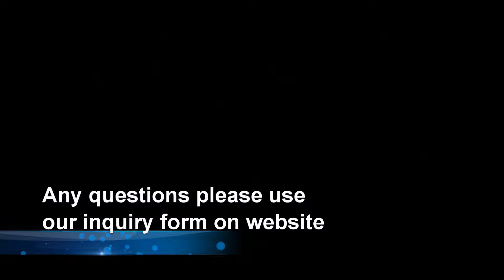Unveiling the Astonishing Benefits of Organic Gardening: Could This Save Our Planet?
In this video, I'm discussing the benefits of organic gardening, and how it can help save the planet. I'll explain how organic gardening uses different types of plants that help to improve the health of the soil, as well as the health of the plants themselves. Finally, I'll discuss the different types of invisible gardener products that can help you to achieve the same results as organic gardening without any of the work.

Organic gardening is a great way to improve the health of the planet and the health of your plants. In this video, I'll tell you all about the benefits of organic gardening, and show you how to get the same results without any of the work!
Now Organic Gardening has never been a better time to heal your own part of the earth. We are the soil. We can learn how to heal ourselves, and our soil. Let The Invisible Gardener help you grow your own food, to have the most magical garden
learn about rock dust and how much is too much.